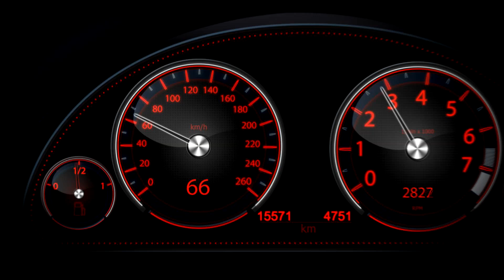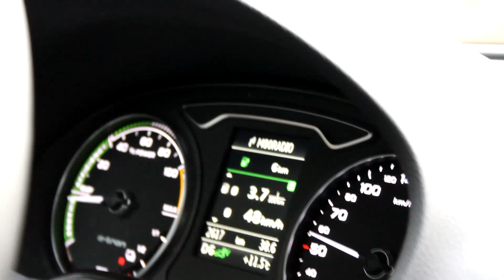Prueba Audi A3 e-tron - ActualidadMotor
Nos desplazamos hasta Mallorca para poner a prueba el Audi A3 Sportback e-tron, el primer híbrido enchufable de Audi con mecánica de gasolina de 150 caballos y motor eléctrico de 102 caballos. La potencia conjunta de 204 caballos se combina con un consumo medio homologado de 1,5 l/100 km. Lee todos los detalles de la prueba